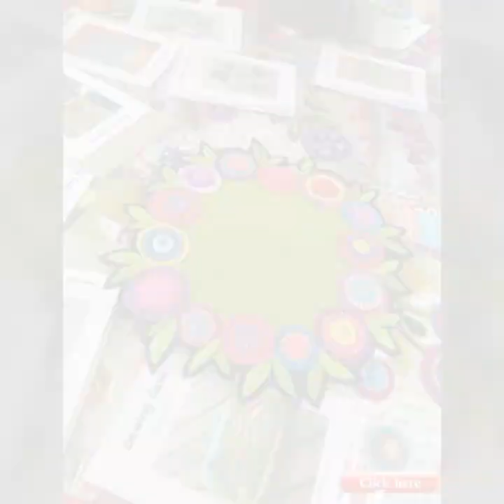Crochet Designs Patterns //Stunning And Attractive Crochet Doily Pattern Table Runners Designs Ideas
Secret to my YouTube channel's success